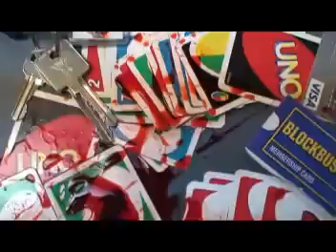Violent Uno - Mattress Kings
A group of friends get together to play a game of Uno